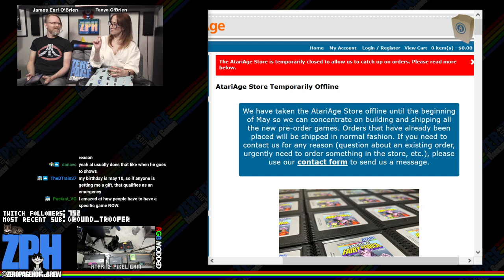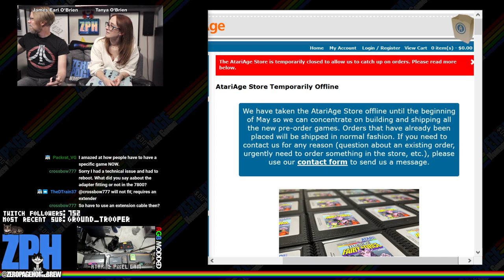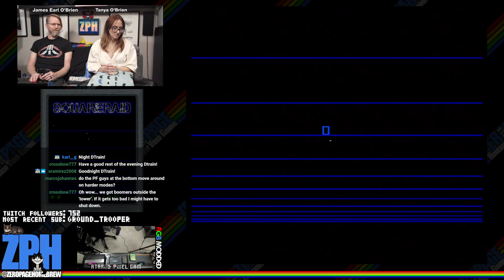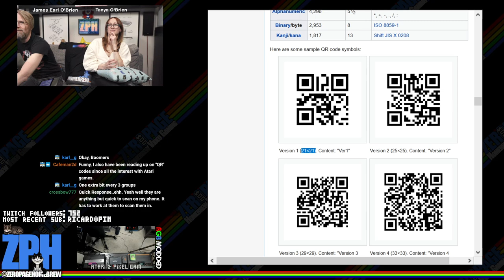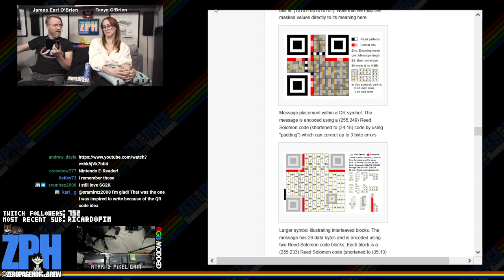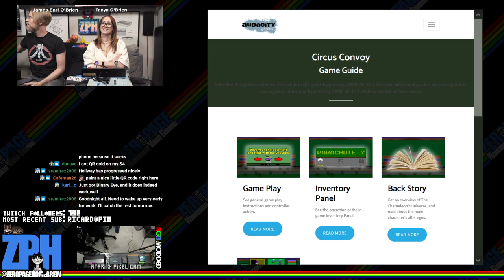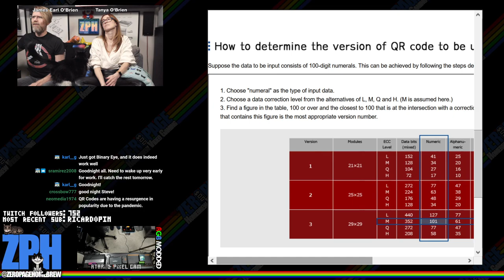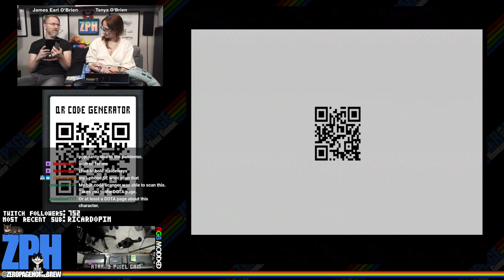Squareraid (WIP), QR Code Generator, Kung Fu Kombat 2, Tower of Rubble (Score): Atari 2600 & 7800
00:00 - ZPH News
19:35 - Squareraid (2021 WIP) by Ben Larson @Ben_Larson
47:45 - QR Code Generator (2021) by Thomas Jentzsch @Thomas Jentzsch
1:21:23 - Kung Fu Kombat 2 (2021 WIP) by Edward Smith @easmith, Kevin Mosley @KevinMos3 (Graphics)
2:06:27 - Tower of Rubble (2021) by Dion Olsthoorn @Dionoid (For Harmony Games)

60FPS on an RGB 2600 / S-Video 7800 through Framemeister!